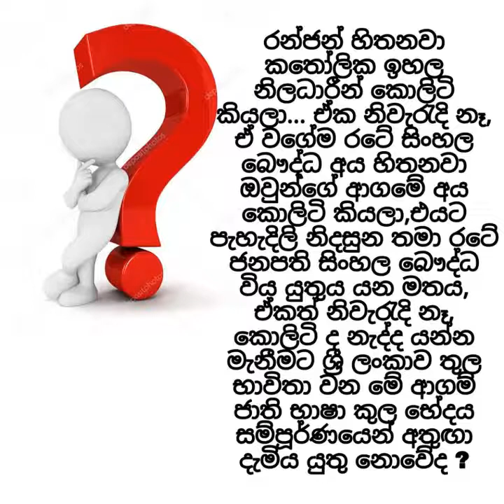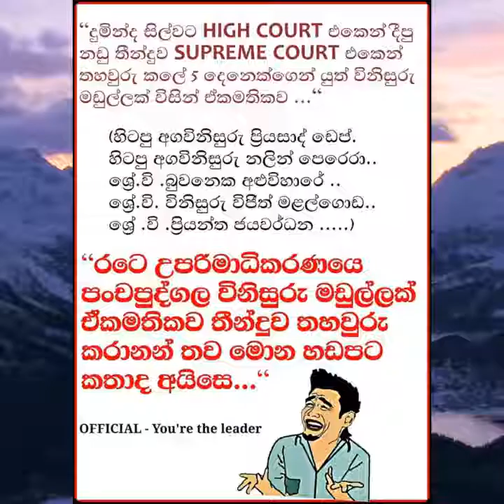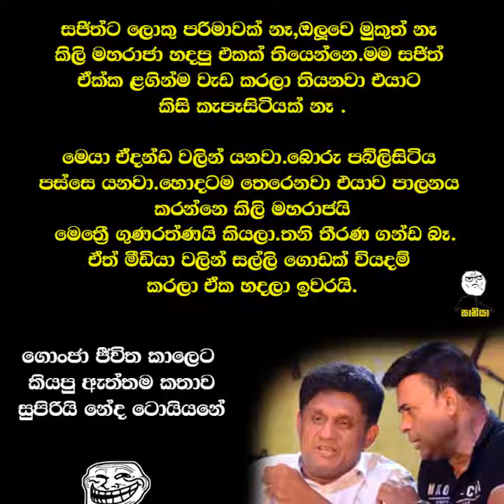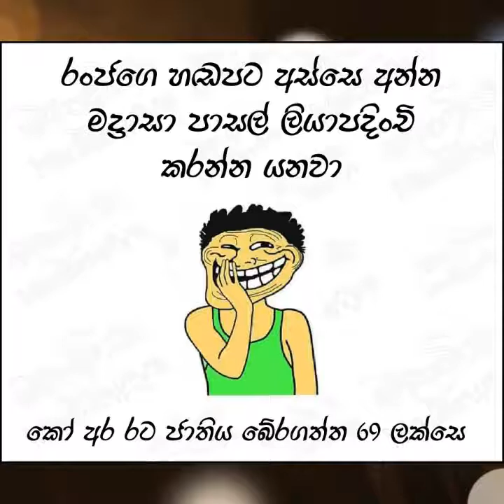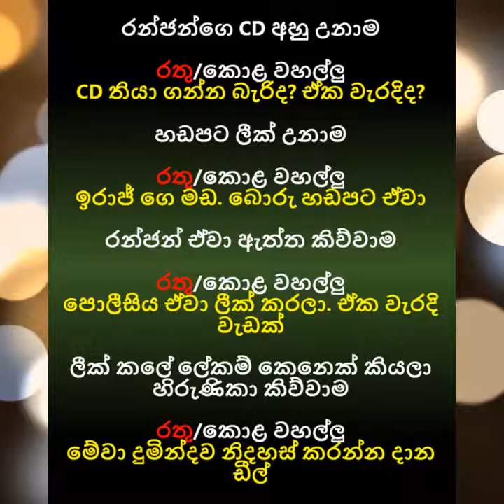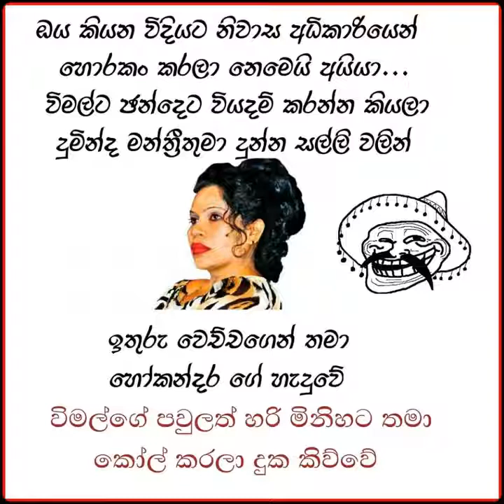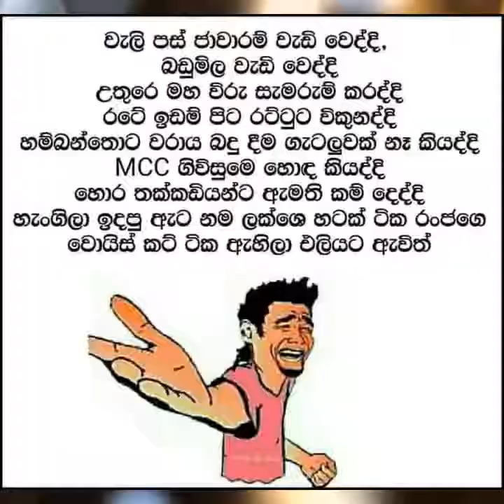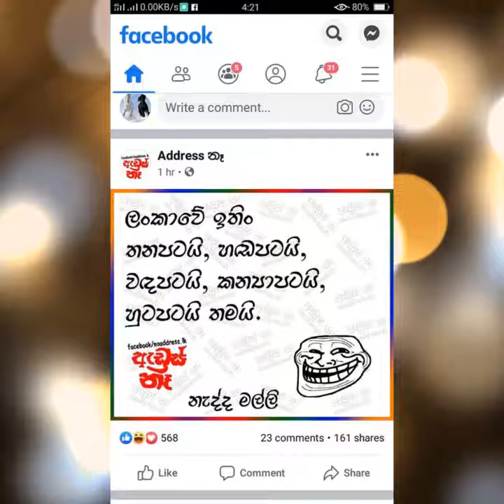Ranjan ramanayake phone call leaked - Facebook Stuff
Ranjan ramanayake phone call leaked  News Video ,ranjan ramanayake call leaks Ranjan ramanayaka call leaked with nilwala upul jayasinghe Ranjan ramanayaka , shani abesekara leaked call
Teena Shanel and Ranjan Ramanayake Leaked Voice Call Teena Shanel and Ranjan Ramanayake Leaked Voice Call Several more voice recordings of Ranjan Ramanayake leaked Ranjan Ramanayake Leaks - Facebook Stuff
Ranjan10 - Teena Shanel
Ranjan11 - Padmini Ranawaka No 2
Ranjan12- Agent Of Minister Champika
Ranjan13 - Nishantha Silva No 1 Full
Ranjan14- Nishantha Silva No 2 -Namal Case
Ranjan15- Shani -Film Shoot
Ranjan16-Amal-Sajith UNP
Ranjan17- Shani -Mrs.Dilrukshi
Ranjan18- Shani -Saharan Case

sinhala comedy,
sinhala lanka,
sinhala remix,
sinhala songs,
sinhala full movies,
sinhala films,
sinhala jokes,
sinhala rap,
sinhala new songs,
sinhala movie,